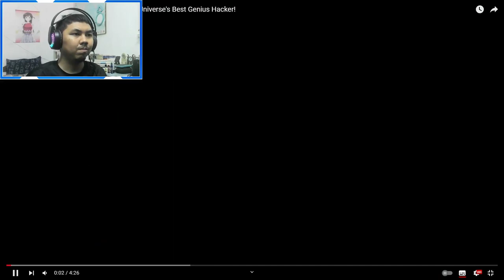AJ's REACTION: Silver Wolf Trailer & Keeping up with Star Rail - Silver Wolf | Honkai: Star Rail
Timestamp:
0:00 - Intro
0:58 - Silver Wolf Trailer (English Version) Reaction
2:54 - Silver Wolf Trailer (Japanese Version) Reaction
4:54 - Keeping up with Star Rail - Silver Wolf Reaction
11:28 - Outro